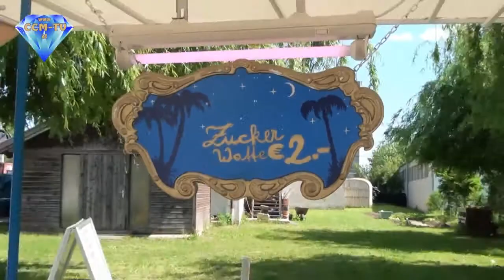4. 5. 2014 - Kirtag in Pöttsching - CCM-TV.at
Bei strahlend schönem Wetter waren viele Besucher am Kirtag in Pöttsching unterwegs. Vom Autodrom, Tagada, Schaukeln und anderen Attraktionen für die Kinder gab es auch wieder Kleidung, Speisen und Getränke. Wie immer wenn es schön ist hatten alle Besucher viel Spaß am Kirtag.

© CCM-TV.at
nicht erlaubt.